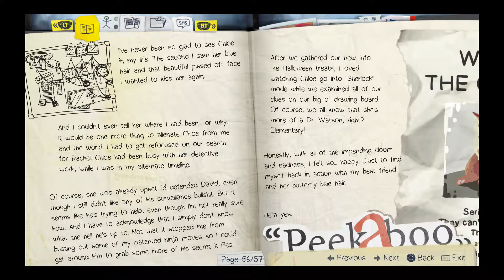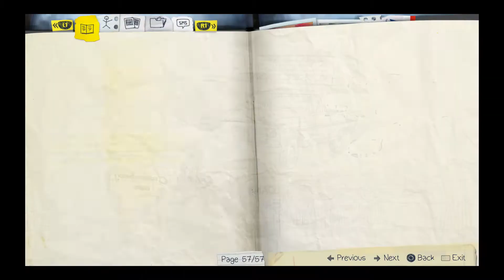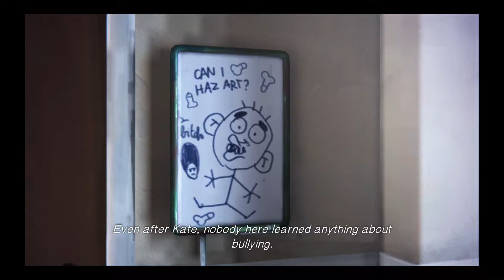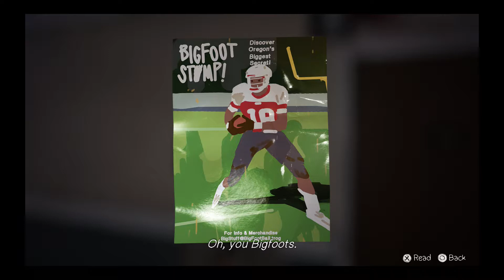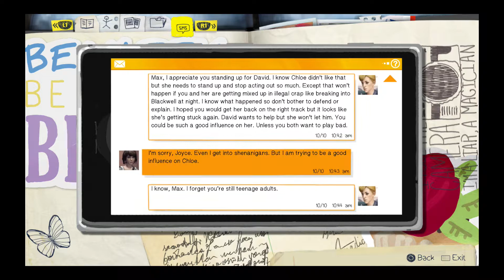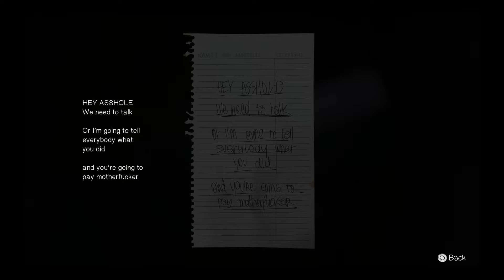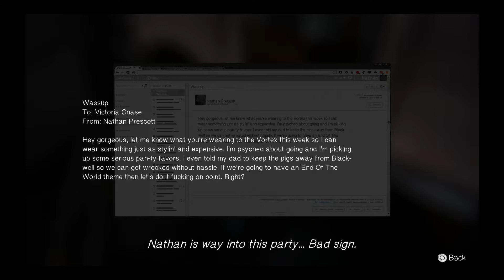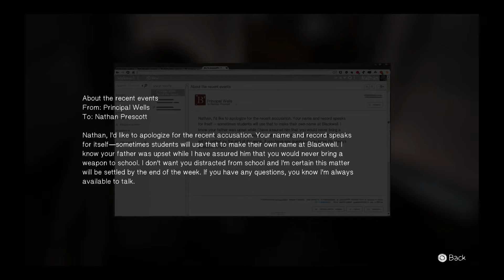Lets Play: Life Is Strange Season 1 Ep 4 Part 3 (All 50 Photos, Full Platinum) Go Warren